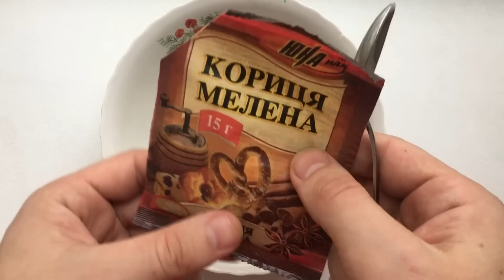С этой насадкой вся рыба будет ваша. Подходит для холодной воды. Подходит для донки и фидера.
Сегодня готовим отличную насадку для рыбалки, которую так же можно добавлять в качестве крупной фракции в прикормку. Насадка привлекает рыб семейства карповых: карася, карпа, леща, сазана, плотву. Рецепт ом данной насадки пользуются английские рыболовы, которые применяют её для ловли на фидер, так что для дальних забросов она отлично подходит. Все ингредиенты очень просты, а время на приготовление будет минимальным.